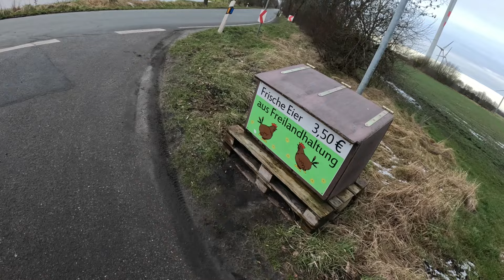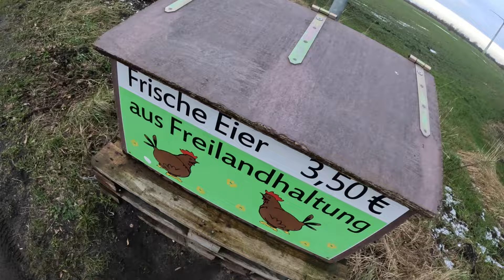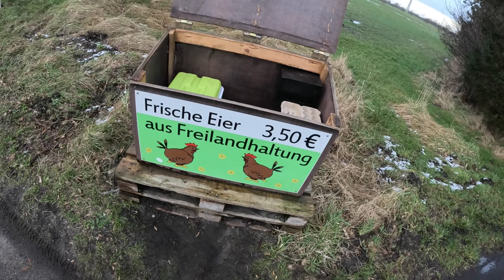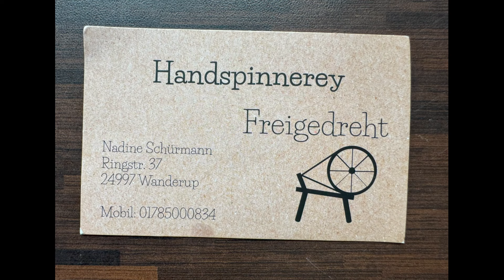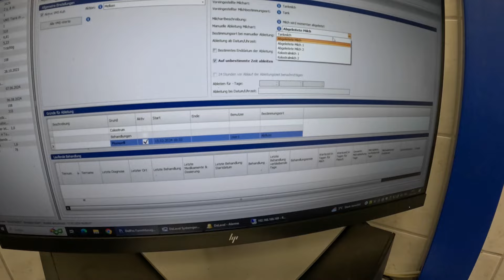Farm-Vlog 3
Wir nehmen Euch mit in unseren Alltag.
Landwirtschaft wie sie wirklich ist. Echte Einblicke in die Milchviehhaltung von heute.

Wie funktioniert eigentlich das Hühnermobil? Wohin mit den ganzen Eiern?
Warum werden Schafe geschoren und was passiert mit der Wolle?
Diese und weitere Fragen beantworten wir in diesem Video.

Ihr habt Fragen zur Landwirtdchaft oder unserem Hof? Dann schreibt sie gern in die Kommentare.

Jeden Sonntag ein neuer Vlog von unserer Farm.